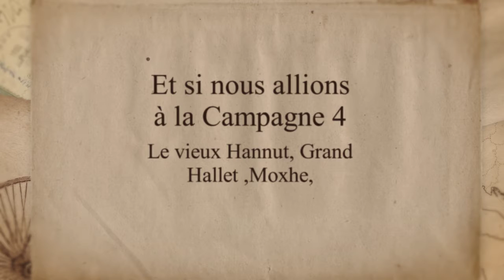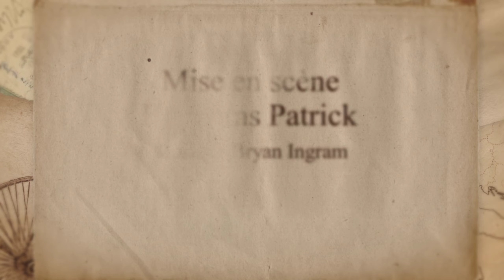Et si nous allions à la Campagne 4